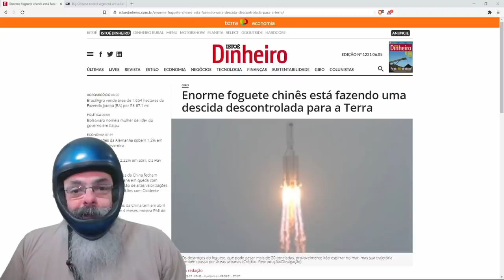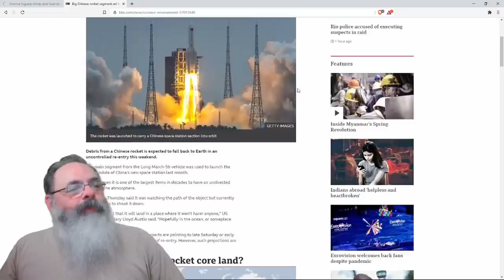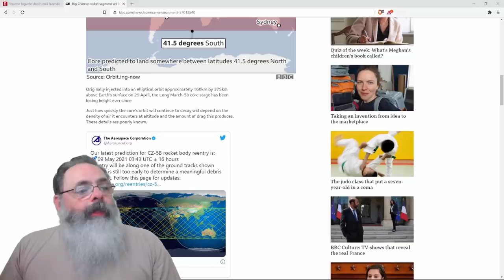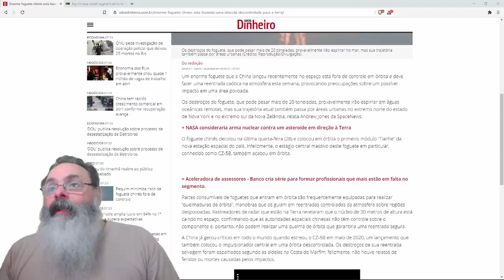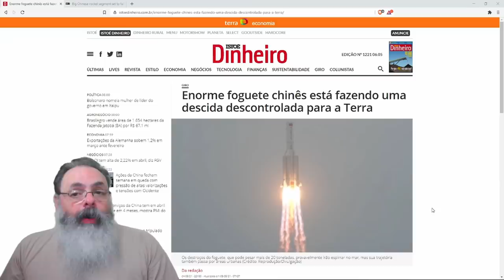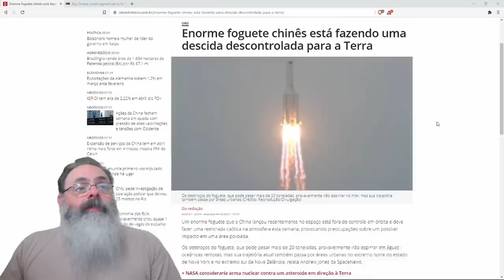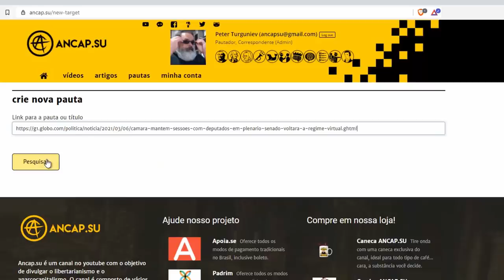Foguete chinês descontrolado vai cair na terra nesse fim de semana